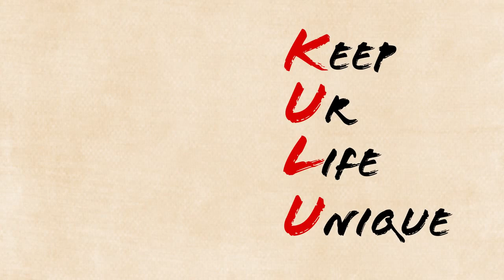法拉盛网荣誉出品: Kulu Desserts咕噜甜品 广告片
Kulu Desserts Inc. Flushing
37-06 Prince St
Flushing, New York 11354

女主角：Grace Zhao
男主角：Shihsheng Wang
服装：Just for You Boutique
化妆：Dora Yu
导演：Kai Liu
编剧：JaySon Bear Chong，Ken Lu
拍摄：Kai Liu
助手：Joey Rong
后期剪切：Kai Liu
出品：法拉盛网